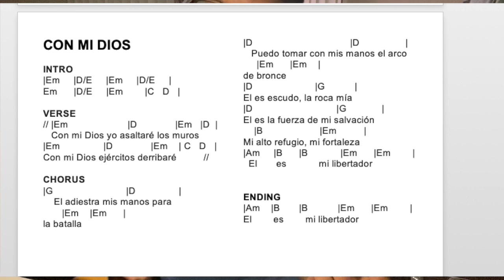Con Mi Dios / Practice Track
CON MI DIOS
INTRO
|Em     |D/E     |Em     |D/E     |
Em      |D/E     |Em        |C   D   |

VERSE
// |Em                      |D              |Em   |D  |
   Con mi Dios yo asaltaré los muros
|Em                |D              |Em    | C   D   |
Con mi Dios ejércitos derribaré          //

CHORUS
|G                           |D                |
    El adiestra mis manos para
       |Em    |Em      |
la batalla
|D                                    |D                 |
   Puedo tomar con mis manos el arco
     |Em      |Em    |
de bronce
|D                       |G           |
El es escudo, la roca mía
|D                               |G             |
El es la fuerza de mi salvación
    |B                     |Em          |
Mi alto refugio, mi fortaleza
|Am     |B      |B            |Em      |Em        |
  El       es            mi libertador